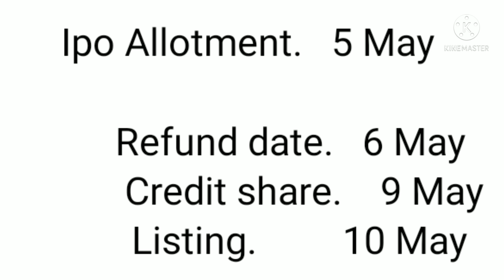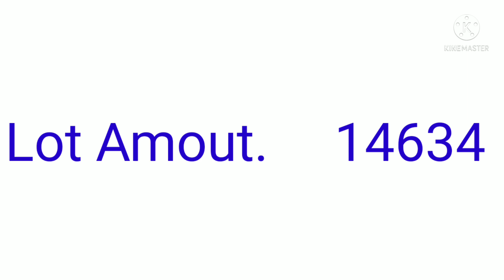Rainbow Cheildrens Hospital IPO Details In Hindi-Apply Or Avoid -Stock Me News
This Video Is About Rainbow Cheildrens Hospital IPO Details In Hindi-Apply Or Avoid

Rainbow Childrens Hospital IPO details In Hindi
Rainbow Ipo About
all about rainbow Children Hospital Ipo
Rainbow Ipo
Ipo Details Of Rainbow